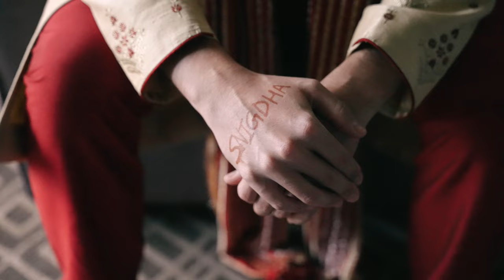Snighda + Matt | Hilton Houston Post Oak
Wedding Date: August 5-6, 2022
Location: Houston, TX
Venue: Hilton Houston Post Oak

Photography: J. Cogliandro Photography
Welcome Dinner Caterer: Aling’s Chinese Bistro
Lunch Caterer: Indian Summer Sugar Land
Dinner Caterer: Narin’s Bombay Brasserie
Decor: The Flower Note
Cake: Roland’s Swiss Pastry
HMU: Hilda & Co
Consulting: Design Weddings